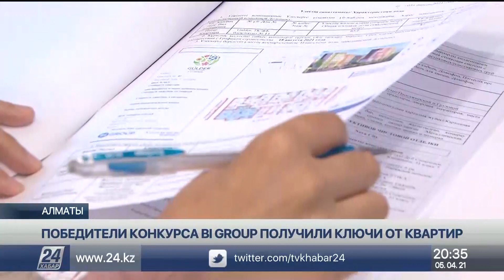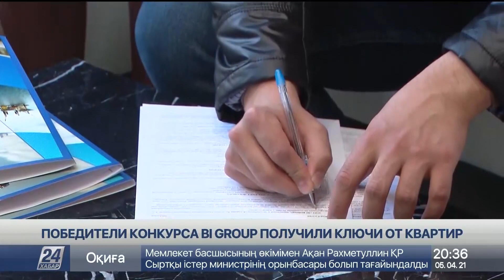Ключи от квартир получили победители конкурса «Достойный гражданин Казахстана»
Принять участие в конкурсе и получить двухкомнатную квартиру в новостройке. Холдинг «BI Group» подвел итоги проекта «Достойный гражданин Казахстана», передает корреспондент «Хабар 24».